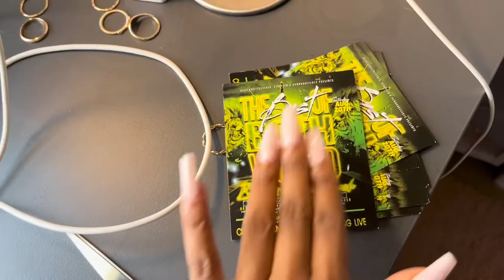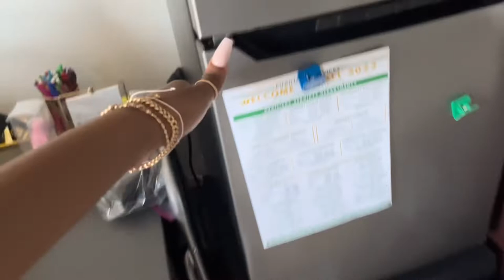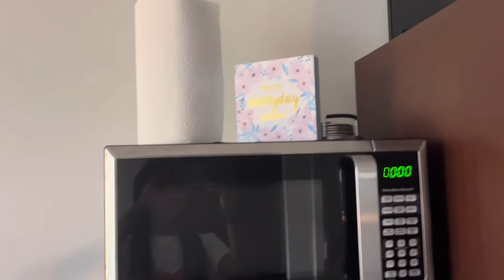GRWM + VLOG | FIRST DAY OF SCHOOL | SOPHOMORE YEAR |SOUTHEASTERN LOUISIANA UNIVERSITY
Hey guys👋🏾! In this video I take you along with me as I get dressed for the first day back to school, a mini dorm tour, & going to a silent disco party!